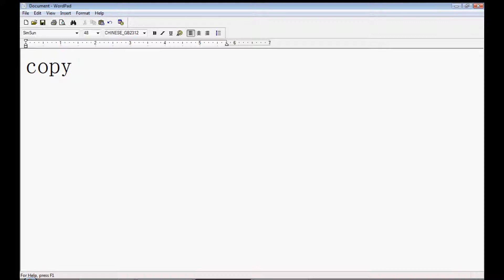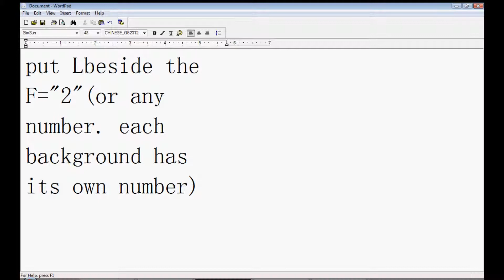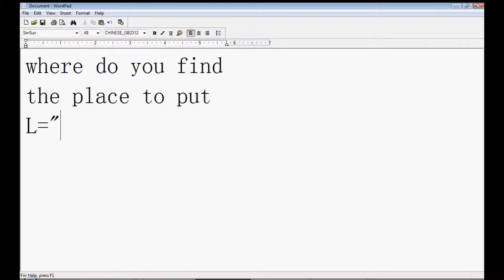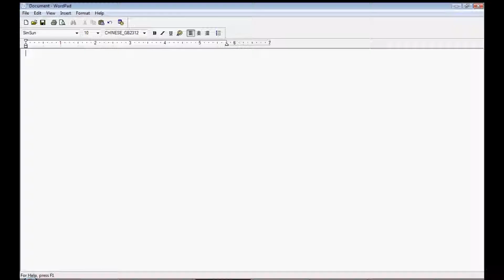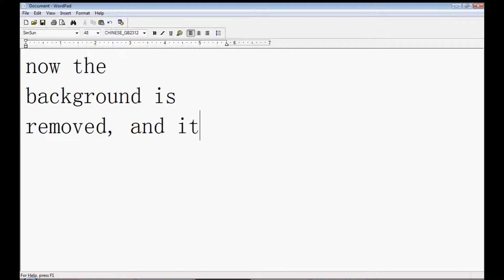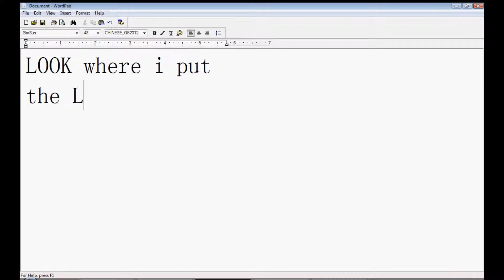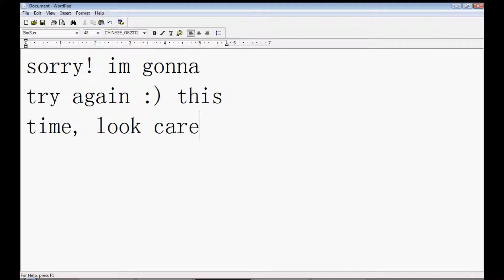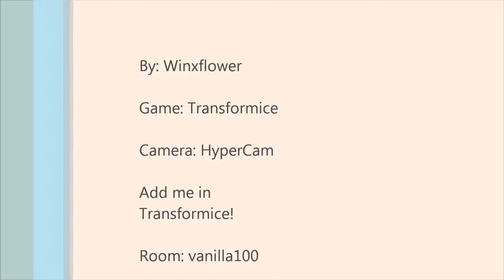Transformice: How To Make Scroll Maps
This is how you make scroll maps in Transformice! If you ever see me in Transformice, add me to your friend list! :D